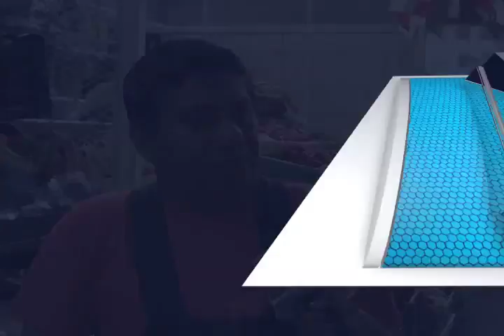Miscelanea Fiscal (MVM Television)